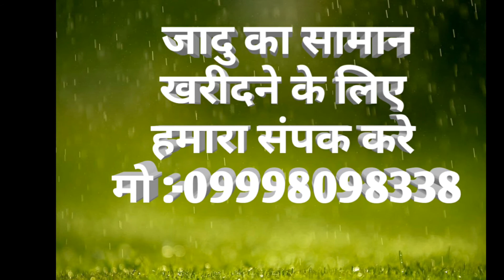magicjaduचाय की पाली से नोट बनाने का जादु tee Tu not magic ચાય ની પાલી માથી નોટ બનાવવાનુ મેજીક